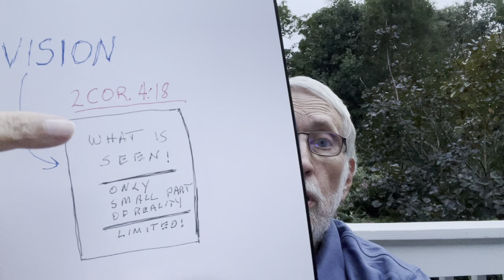Thoughts for Everynight August 30, 21: Focus on the Unseen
Paul tells us to focus on the unseen in order to understand what is seen!